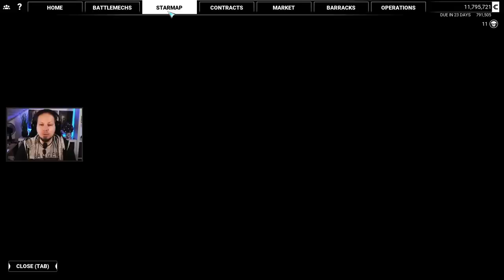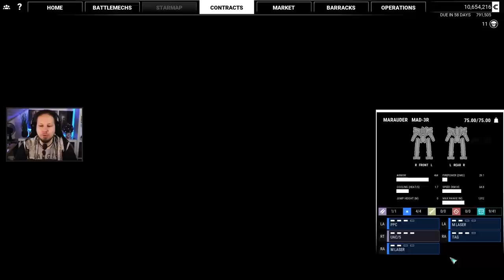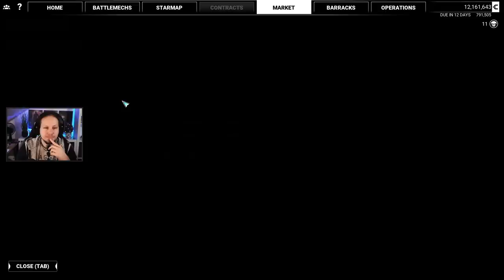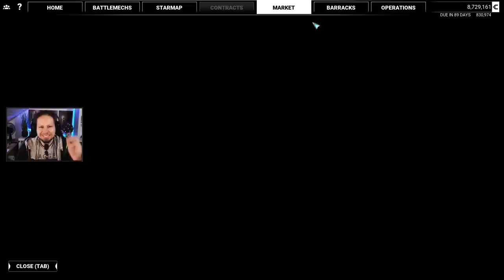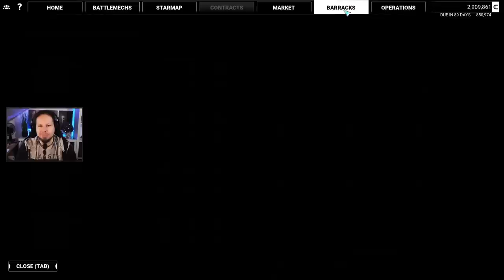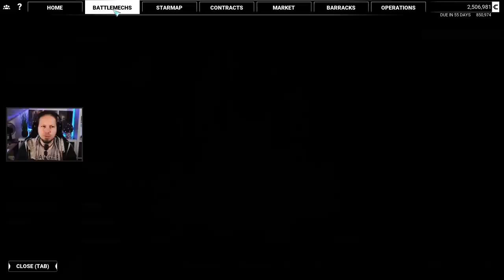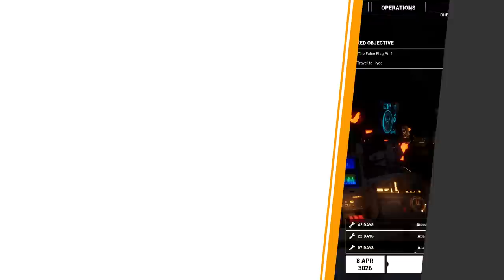All Long Range Missiles | Mechwarrior 5: Mercenaries | Full Campaign Playthrough | Episode #26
Welcome to my first Mechwarrior 5: Mercenaries Campaign Playthrough. In this video I will show you the gameplay of a full missions as well as the MechLab where you customize your Battlemechs. Mechwarrior 5: Mercenaries is a game about stompy Mech action. You take command of a mercenary company and try to grow your income, salvage Mechs and hire Mechwarriors. The game includes a campaign with a vast storyline.

The gameplay is split in two different parts. On the one hand you will have to manage your resources, hire new crew members, outfit your Mechs and travel through the Inner Sphere star map. But the action starts as soon as you get into the cockpit of your Battlemech yourself to fulfill contracts on the battlefield to earn more C-Bills and progress the story.